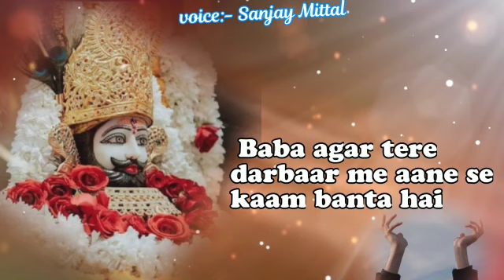खाटू श्याम status||Baba shyam status||Sanjay mittal status||Bhakti status|| Baba shaym status